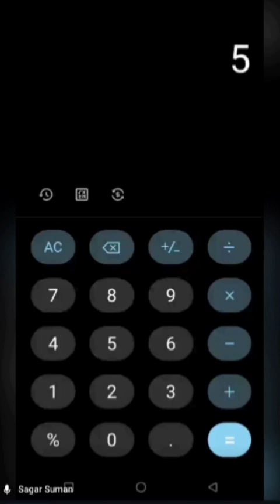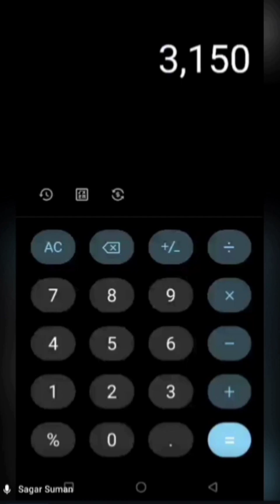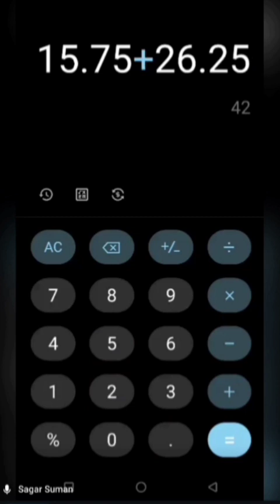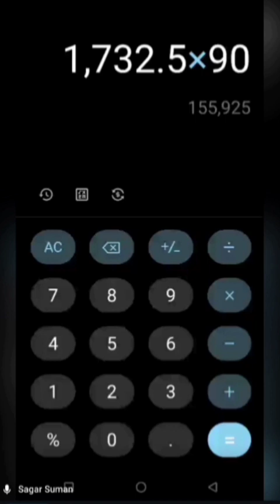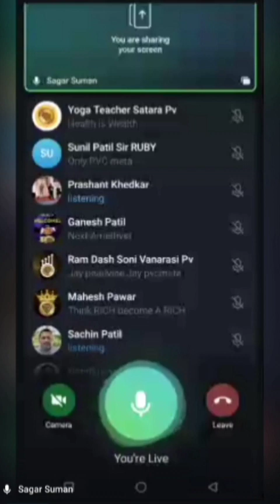PVCMETA ABHI NAHI TO KABHI NAHI | SAGAR SUMAN SIR KA PLAN PRESENTATION SAB KE HOSH UDA DE | PVC META